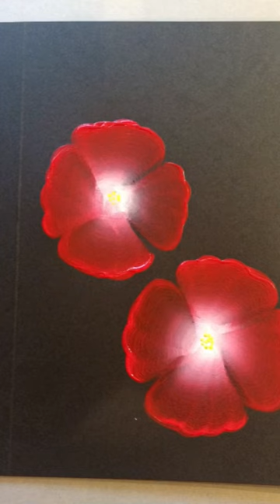One stroke paint